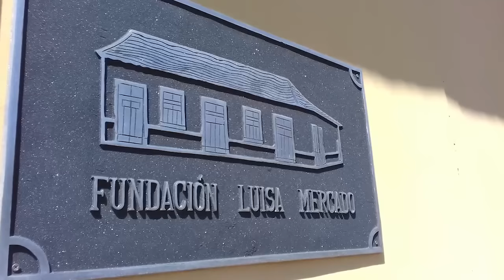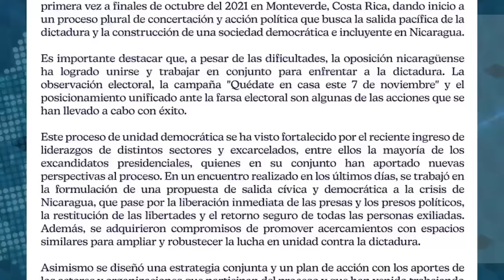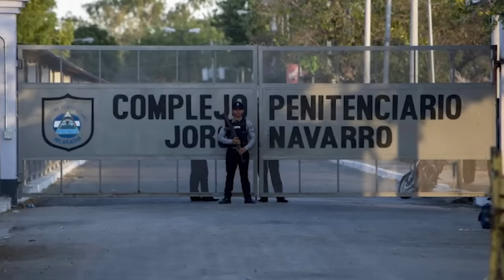Dictadura empuja la salida de más religiosas católicas residentes en Nicaragua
Las hermanas de la Fraternidad Pobres de Jesucristo, radicadas en León, saldrán la próxima semana de Nicaragua, confirmaron las mismas religiosas a través de una llamada telefónica realizada por CONFIDENCIAL. Sin embargo, dijeron que no tenían autorización para brindar información sobre los motivos de su partida.
Aunque una fuente cercana a las cuatro religiosas, de origen brasileño, afirmó que el Ministerio de Gobernación  no renovó sus residencias, por lo que decidieron dejar el país y seguir su ministerio en El Salvador.
Las religiosas brasileñas se dedicaban a alimentar a los pobres, facilitarles vestuario y orar por ellos en León donde tenían su sede.
Con la salida de estas hermanas se estima que 84 religiosos, entre sacerdotes y monjas, han tenido que irse del país obligados por la dictadura orteguista desde 2018 a la fecha.

Entre otras noticias:

- Dictadura se toma la Fundación Luisa Mercado, la casa de la cultura fundada por Sergio Ramírez.
- Dictadura remueve al comisionado general Perez Olivas, director de El Chipote.
- Excarcelados y grupo Monteverde en el exilio promueven unidad opositora.
- Corte IDH ordena liberación de obispo Álvarez a Ortega que sigue en desacato.
- La uruguaya Ariela Peralta se unirá al GHREN para investigar al régimen orteguista.
- Embajada de EE.UU. anuncia llegada del encargado de negocios a Managua.
- PriceSmart normaliza la oferta de sus productos en Managua.
- Maestros nicaragüenses denuncian adoctrinamiento, persecución y despidos.
- CIJ leerá fallo de la última demanda entre Colombia y Nicaragua el 13 de julio.
- Ortega revive el reclamo de indemnización a EE.UU. a través de la ONU.